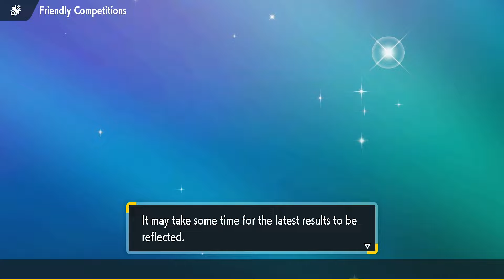MORE CHOICE SCARF UXIE! | LTM W5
We are running back the Choice Scarf Uxie this week in our Pokemon Scarlet and Violet Draft League battle against DapperSnapper!

Intro 0:00
Teambuilder 0:44
Battle 6:39